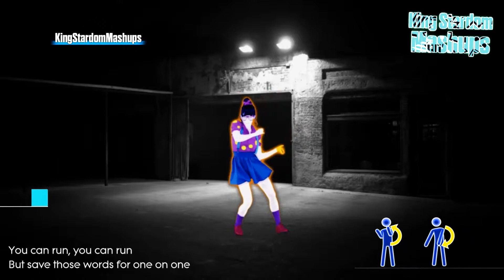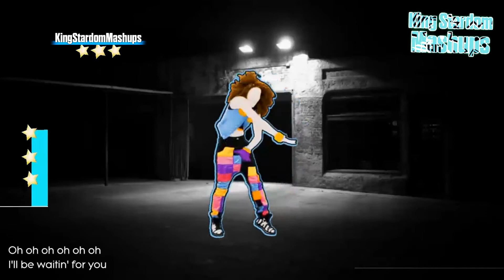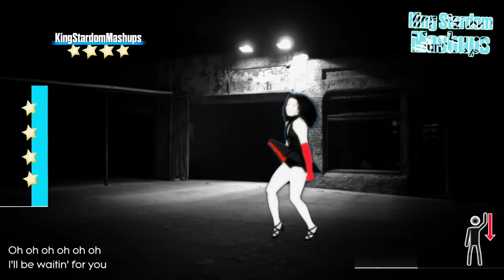Just Dance l Waitin' For You l Demi Lovato ft. Sirah l Just Dance Fanmade Mashup!